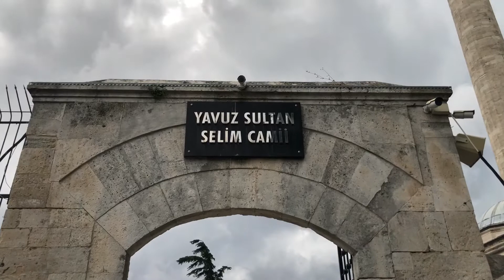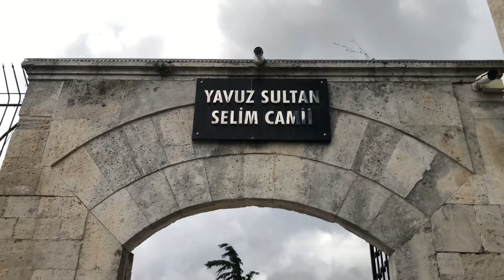Yavuz Sultan Selim Mosque, Istanbul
It is the Yavuz Sultan Selim Mosque, which was started by Yavuz Sultan Selim on the 5th hill of Istanbul but had it completed by his son, Kanuni Sultan Süleyman.

El Paso Istanbul